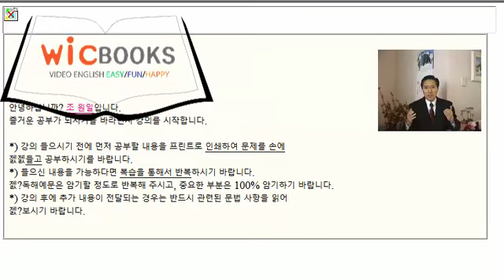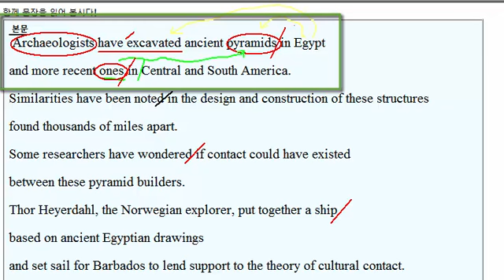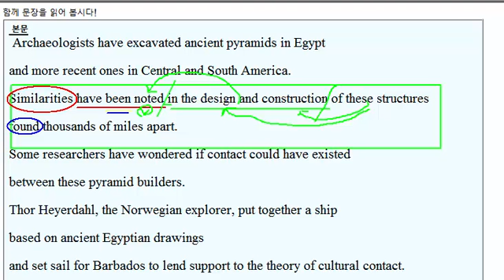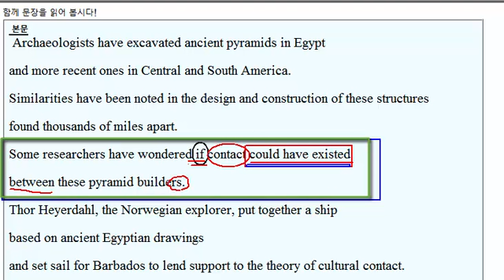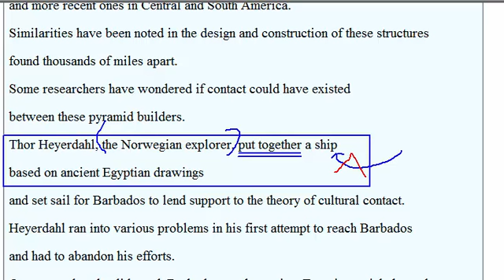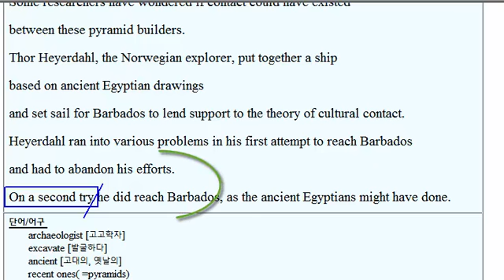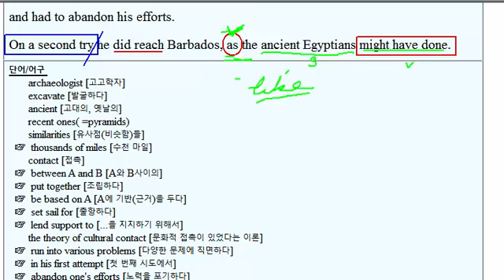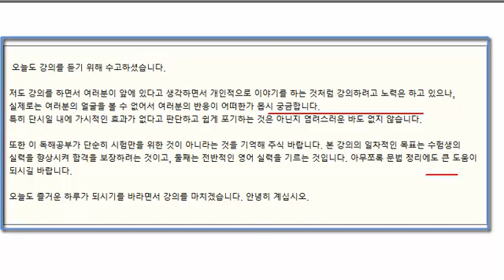영문독해A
고급독해 심화학습:
이전의 파란색 썸네일은 쌤플강의로 마련되었습니다.
2021년 2월에 새로운 강의들을 Upload 하였습니다.
관련된 다른 강의도 함께 즐기시기 바랍니다!